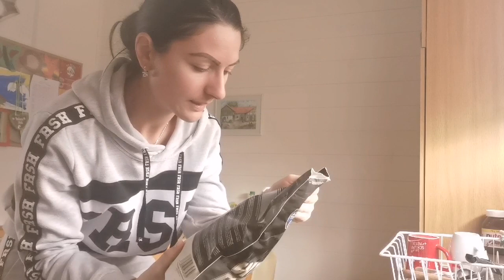Kako sam smrsavila 30kg?!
Pozdrav svima Vama koji ste upalili Video

Ovdje Vam govorim o tome kako sam ja uspjela skinuti svoje kile, na sto sam pazila, kako sam se hranila i ostalo.

Nadam se da ce Vam koristiti

Uzivajte

Veliki pozdrav za sve Vas